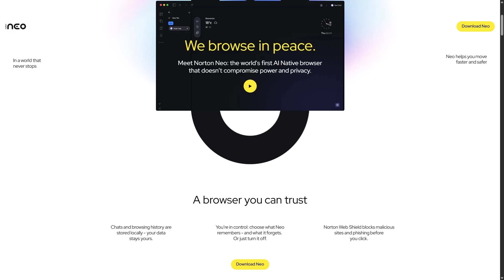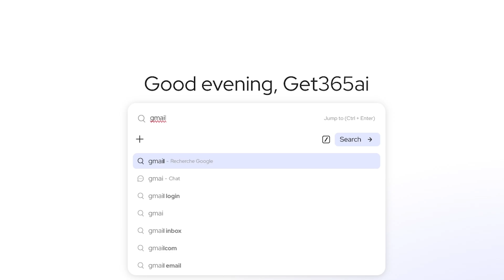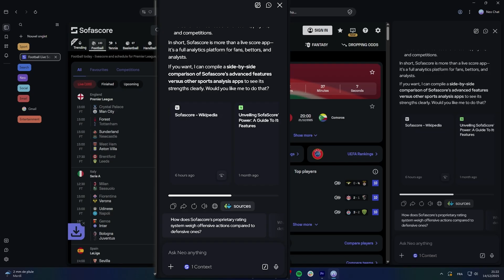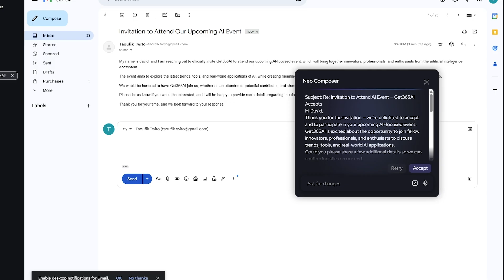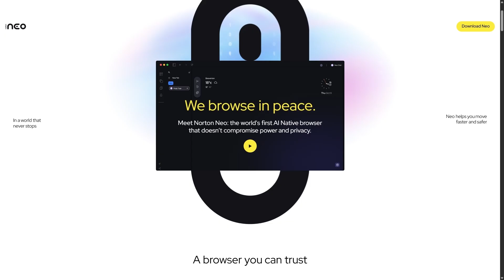Neo Browser | The Smart & Safe AI Browser That Replaces Chrome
Neo Browser is the first truly AI-native browser designed to make browsing calm, organized, and effortless. In this review, I walk you through Neo’s smart tab grouping, Magic Box, hover previews, AI typing assistant, private on-device feed, and its unique memory system that only remembers what you choose. If you’re tired of tab overload and noisy browsers, Neo might be the clean, privacy-first upgrade you’ve been waiting for.

🎯 Featured tools: ChatGPT, Midjourney, Jasper, RunwayML, and more